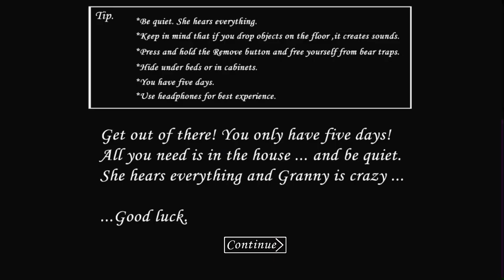Granny *NEW UPDATE* | Horror Game | New Things to explore + Easter eggs!!!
Granny the new update is finally here with lost more to explore around granny’s house and more Easter eggs!!!